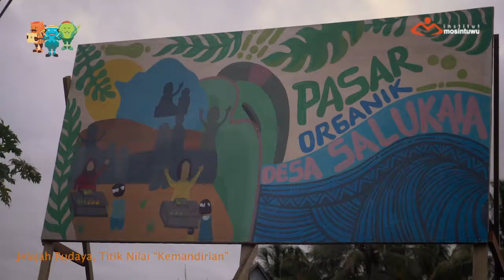Jelajah Budaya , titik nilai "kemandirian"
Bangun pagi jam 3, membuka lapak pasar, sarapan di tengah pasar dan berkebun? Keseruan seperti ini hanya terjadi saat anak-anak muda dari berbagai desa ini mengikuti jelajah budaya rumah KITA di Desa Salukaia, khususnya Pasar Desa Salukaia. Yoi, Di Desa Salukaia, sekelompok ibu petani menjadi simbol kerja mandiri dengan menggunakan sumber daya alam di desa dengan membuka pasar desa.  Mereka berkebun, menjaga hutan dan sawah sebagai sumber pangan yang dijual di pasar desa.

Pasar Desa Salukaia, menjadi simbol kemandirian desa mengelola sumber daya alam mereka dengan menjaga lingkungan hidup.
Bukan hanya belajar titik nilai kemandirian, banyak hal seru terjadi diantara mereka yang berasal dari berbagai desa/kelurahan, sekolah, dan dari berbagai agama dan suku.